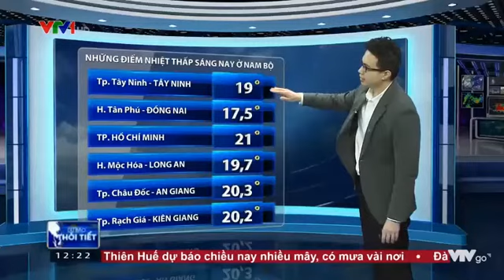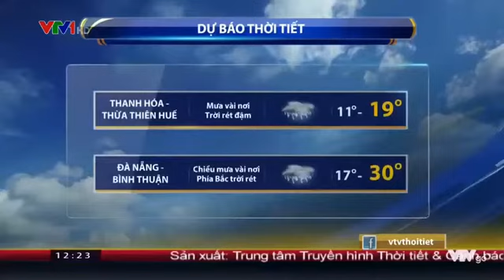Bản tin thời tiết trưa - VTV1 ngày 13/01/2018